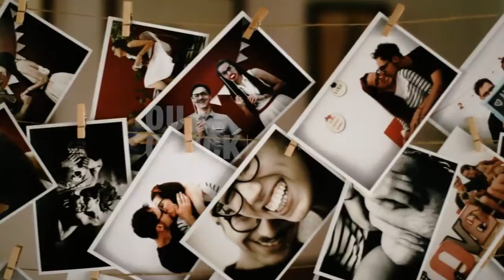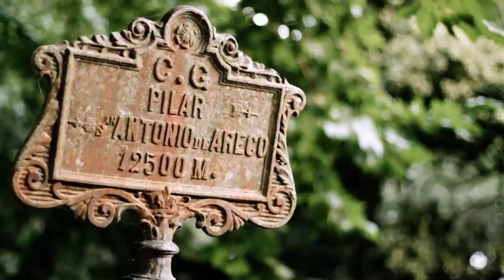Estancia La Mimosa - Casamientos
Estancia La Mimosa - Casamientos, 144 años de historia, 30 años de experiencia en organización de eventos - 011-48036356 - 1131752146 (solo whatsapp) - - Capilla del Señor, Exaltación de la Cruz, Provincia de Buenos Aires.